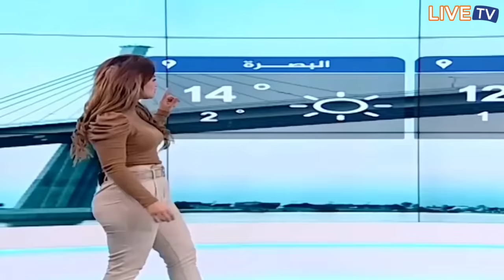NEWS WARDROBE FAILS!